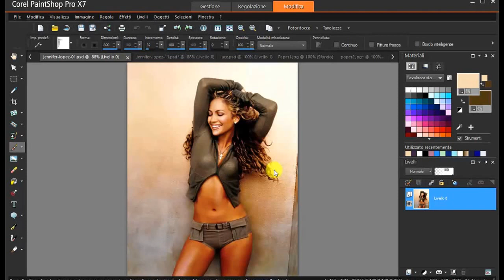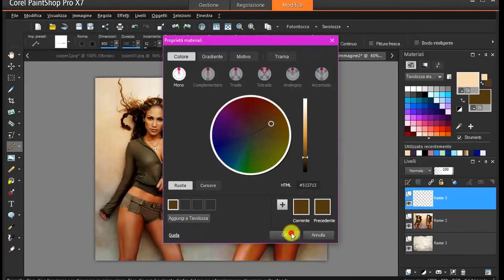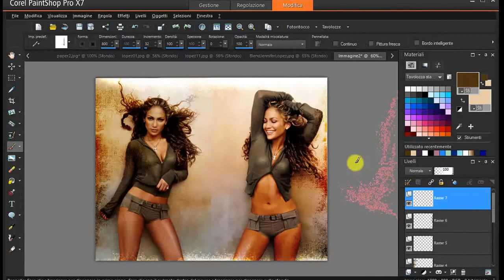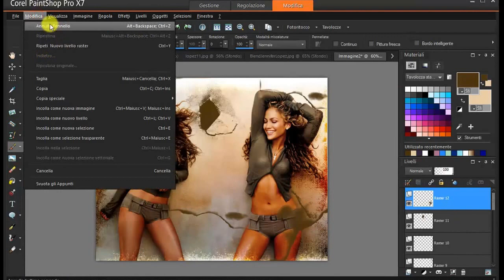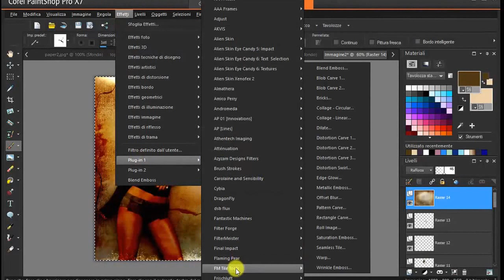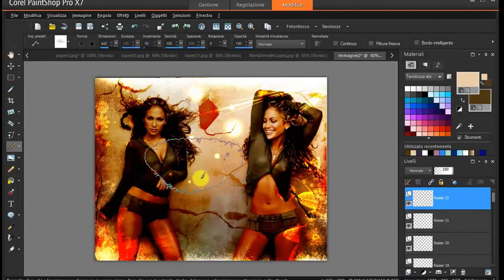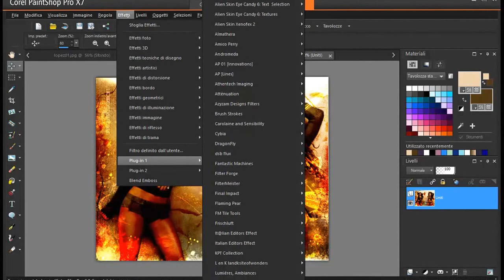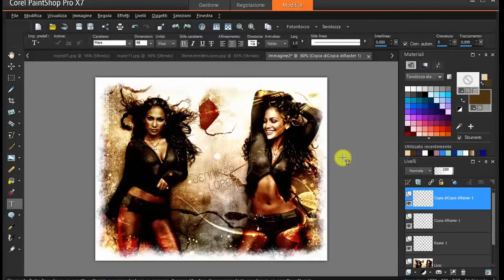Tutorial Blend Jennifer Lopez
Realizzato con Paint Shop Pro X7

Pennelli
Brush Paper

Brush Flowers

Brush Stars